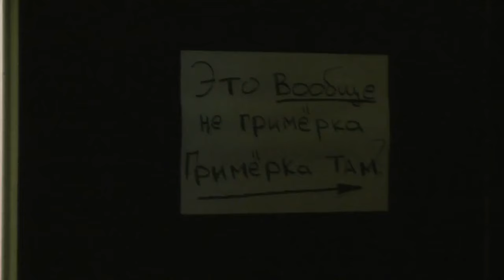КомбинаторЪ - Царь Леса (Ленинград, 2014)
Ленинград, клоб "DaDa", 3 ноября 2014 г.
Сет во время концерта с Алексеем Вишней. Весёлое времечко!

Евгений "КомбинаторЪ" Акатов - бас, голос
Антон "Кобыла" Вагин - клавиши
Шурочка "Пизан" Чернокрылов - гитара
Драм-машина - драм-машина.

Оператор и монтаж - Андрей Сизов.